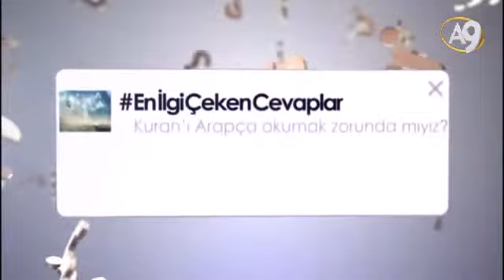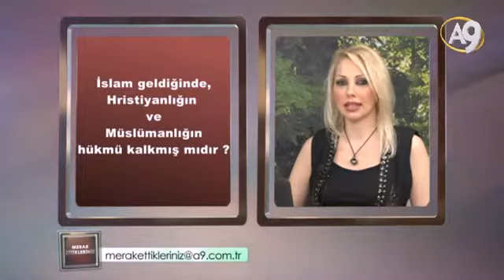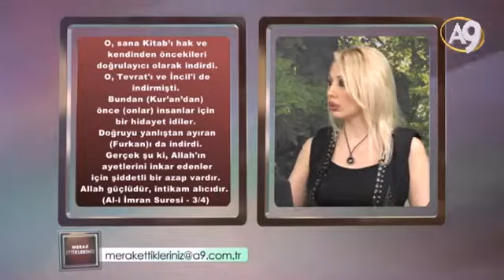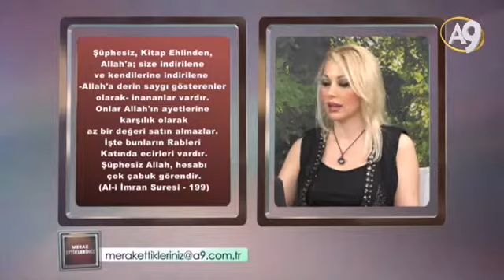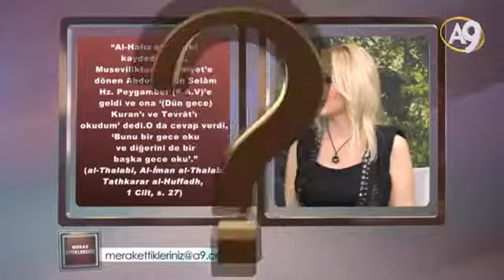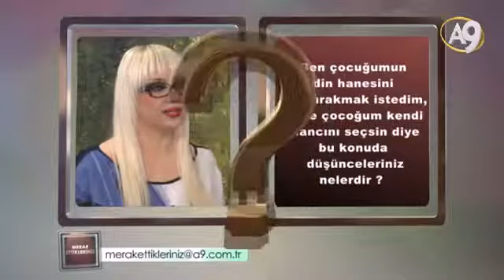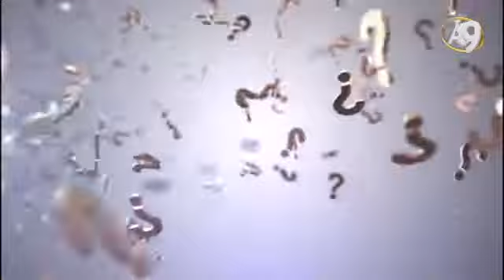Merak Ettikleriniz - 02